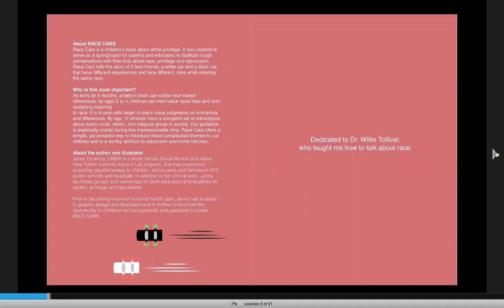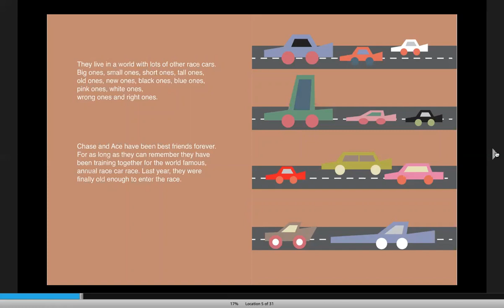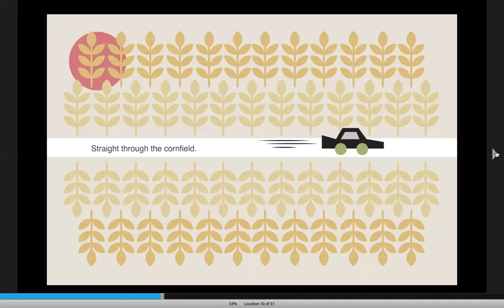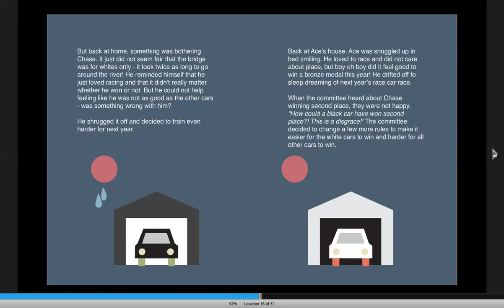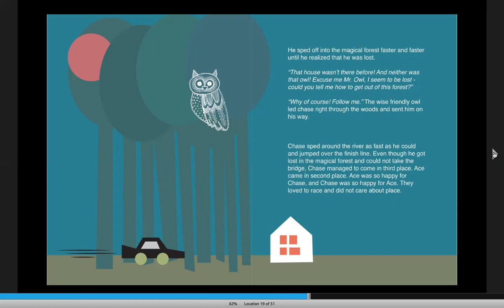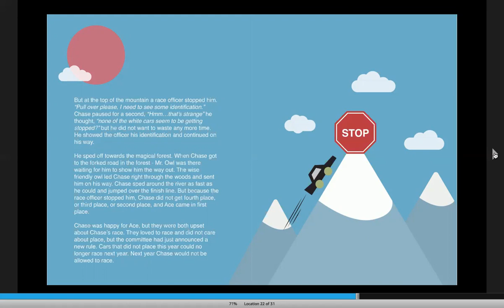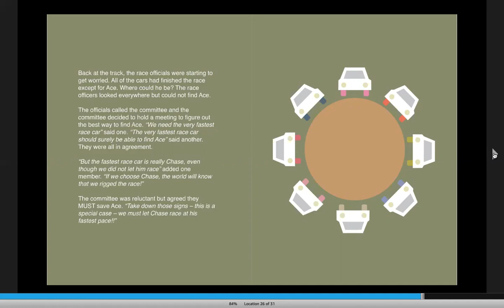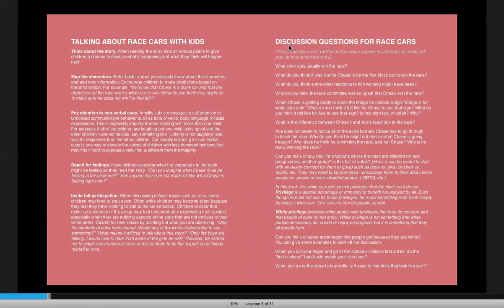Episode 3: Race Cars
Neha Aunty's Reading Room:
Teaching children to be anti-racist one book at a time.

Race Cars
By: Jenny Devenny

"Race Cars is a children's book about white privilege. It was created to serve as a springboard for parents and educators to facilitate tough conversations with their kids about race, privilege and oppression. Race cars tells the story of 2 best friends, a white car and a black car, that have different experiences and face different rules while entering the same race." -Author

Screenshots of the discussion questions and considerations for discussion can be found on my IG account @NehaAuntysReadingRoom.

*Read and recorded with authors permission.*